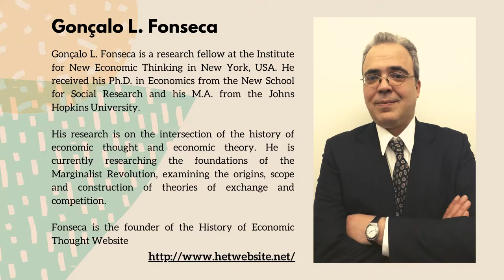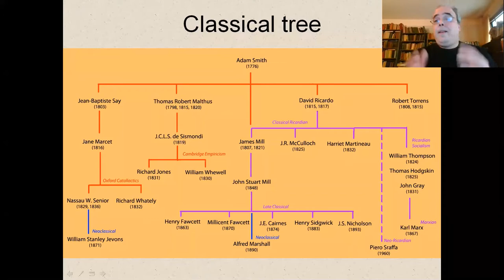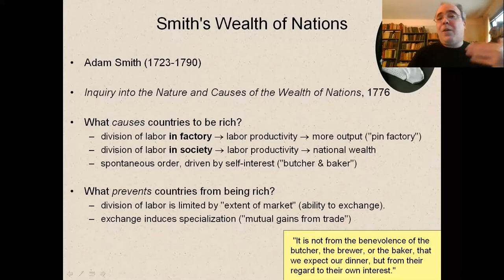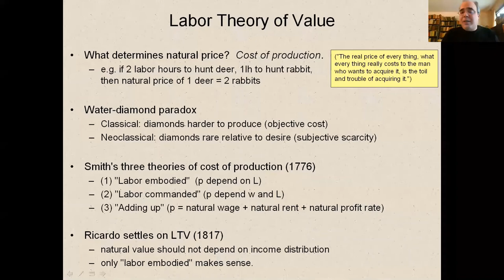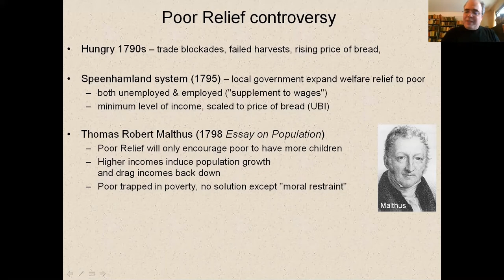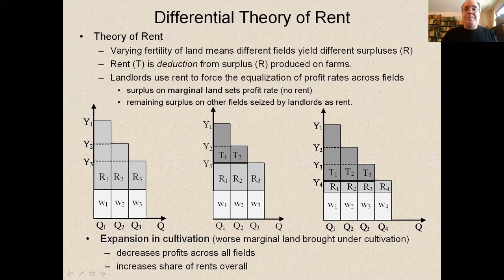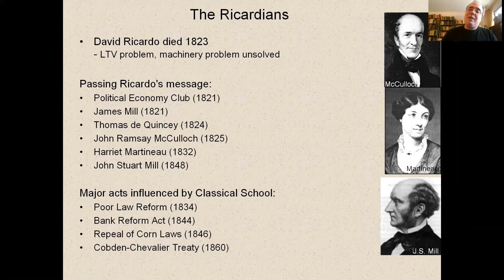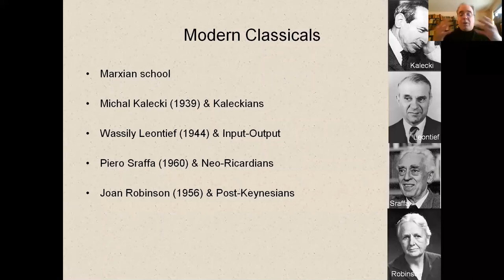Classical Economics | Gonçalo Fonseca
This webinar is part of a series of webinars called "Lynkurs i økonomi (Crash course in Economics)" where Rethinking Economics Norway introduce some of the established theories and traditions that exist in economics. This webinar is part of the second week topic "Classical Economics" where we introduce you to the classical - and first - school of thought in economics.

We invited Gonçalo Fonseca to give a talk about the classical economists, from Adam Smith to David Ricardo and Thomas Malthus. What are the most important ideas and theories stemming from the period of classical economics, (or classical political economy)  that lasted from Smiths famous works in his  "The Wealth of Nations" (1776) to the end of the 19th century.

First and foremost, Fonseca introduce the classical  ideas on what economic value is, and how it differs from the way we conceptualize economic value today.
Gonçalo L. Fonseca is a research fellow at the Institute for New Economic Thinking in New York, U.S., with a Ph.D. in Economics from the New School for Social Research. His research is on the intersection of the history of economic thought and economic theory. He is also the creator of the website History of Economic Thought (HET)